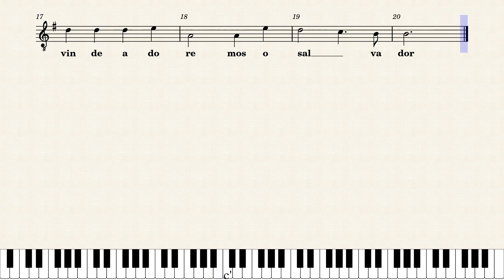Cristão Vinde todos Tenor